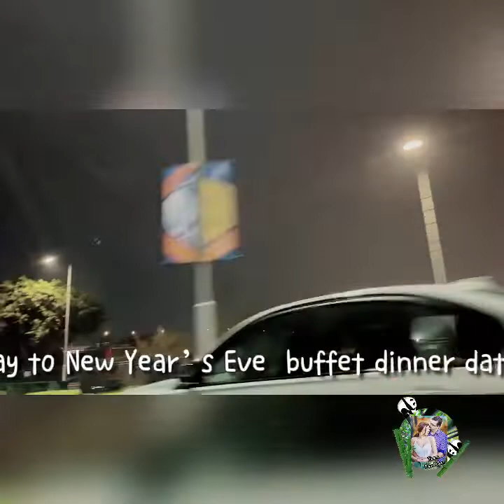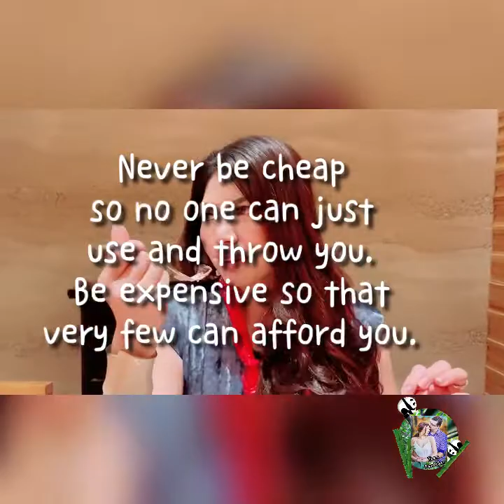How we bid adieu to 2021.. A Midnight Kiss to 2022.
𝐋𝐞𝐭 𝐠𝐨 𝚘𝚏 𝚠𝚑𝚊𝚝'𝚜 𝚐𝚘𝚗𝚎. 𝐁𝐞 𝐠𝐫𝐚𝐭𝐞𝐟𝐮𝐥 𝚏𝚘𝚛 𝚠𝚑𝚊𝚝 𝚛𝚎𝚖𝚊𝚒𝚗𝚜. 𝐋𝐨𝐨𝐤 𝐟𝐨𝐫𝐰𝐚𝐫𝐝 𝚝𝚘 𝐰𝐡𝐚𝐭'𝐬 𝐜𝐨𝐦𝐢𝐧𝐠.

𝘠𝘦𝘢𝘳-𝘦𝘯𝘥 𝘧𝘦𝘢𝘴𝘵 𝘸𝘪𝘵𝘩 𝘮𝘺 𝘭𝘶𝘷𝘴. 𝘈 𝘸𝘰𝘯𝘥𝘦𝘳𝘧𝘶𝘭 𝘴𝘵𝘢𝘳𝘵 𝘰𝘧 𝘢𝘯𝘰𝘵𝘩𝘦𝘳 𝘣𝘦𝘢𝘶𝘵𝘪𝘧𝘶𝘭 𝘺𝘦𝘢𝘳 𝘸𝘰𝘶𝘭𝘥 𝘯𝘰𝘵 𝘩𝘢𝘷𝘦 𝘣𝘦𝘦𝘯 𝘱𝘰𝘴𝘴𝘪𝘣𝘭𝘦 𝘸𝘪𝘵𝘩 𝘰𝘶𝘵 𝘩𝘪𝘴 𝘭𝘰𝘷𝘦 𝘢𝘯𝘥 𝘴𝘶𝘱𝘱𝘰𝘳𝘵. 𝘐 𝘵𝘩𝘢𝘯𝘬 𝘎𝘰𝘥  𝘧𝘰𝘳 𝘴𝘩𝘰𝘸𝘦𝘳𝘪𝘯𝘨 𝘶𝘴 𝘸𝘪𝘵𝘩 𝘏𝘪𝘴 𝘢𝘣𝘶𝘯𝘥𝘢𝘯𝘤𝘦 𝘭𝘰𝘷𝘦 𝘢𝘯𝘥 𝘨𝘳𝘢𝘤𝘦 𝘢𝘯𝘥 𝘣𝘭𝘦𝘴𝘴𝘪𝘯𝘨 𝘰𝘶𝘳 𝘳𝘦𝘭𝘢𝘵𝘪𝘰𝘯𝘴𝘩𝘪𝘱 𝘦𝘢𝘤𝘩 𝘺𝘦𝘢𝘳.  𝘞𝘦 𝘱𝘳𝘢𝘺 𝘵𝘰 𝘸𝘰𝘳𝘬 𝘧𝘰𝘳 𝘵𝘩𝘦 𝘳𝘦𝘴𝘵𝘰𝘳𝘢𝘵𝘪𝘰𝘯 𝘰𝘧 𝘳𝘦𝘭𝘢𝘵𝘪𝘰𝘯𝘴𝘩𝘪𝘱𝘴 𝘵𝘩𝘢𝘵 𝘢𝘳𝘦 𝘣𝘳𝘰𝘬𝘦𝘯 𝘥𝘰𝘸𝘯 𝘪𝘯 𝘵𝘩𝘦 𝘱𝘢𝘴𝘵. 𝘔𝘦𝘯𝘥  𝘵𝘩𝘰𝘴𝘦 𝘩𝘦𝘢𝘳𝘵𝘴 𝘸𝘩𝘰 𝘩𝘢𝘷𝘦 𝘴𝘶𝘧𝘧𝘦𝘳𝘦𝘥 𝘪𝘯 𝘵𝘩𝘦 𝘱𝘢𝘴𝘵 𝘢𝘯𝘥 𝘣𝘳𝘪𝘯𝘨 𝘫𝘰𝘺 𝘢𝘯𝘥 𝘱𝘦𝘢𝘤𝘦 𝘵𝘰 𝘵𝘩𝘦𝘮 𝘵𝘩𝘪𝘴 𝘺𝘦𝘢𝘳.

// Music
Track Info:
🎵 track 1
ASLC-15276D3C-07A28832D0

🎵 Track 2 music by Jason Shaw @audionautics.com